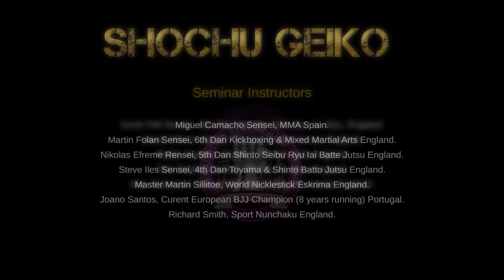Shochu Geiko 2015. David Wilson Sensei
Short video of clips from David Wilson Sensei teaching at the Ishin Ryu Ju Jitsu Shochu Geiko in Thetford Norfolk on Saturday 3rd October 2015.

© Copyright Ishin Ryu Ju Jitsu ® 2015.
Video recorded & produced by Bushin Sport Media. Music used by licence from Audioblocks